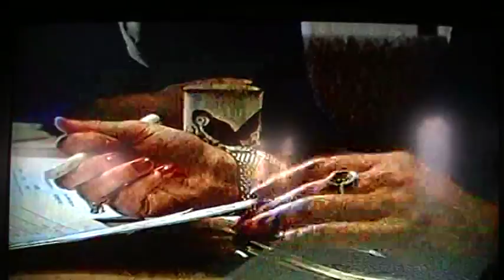Granada Flying Start Granada studios 1992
Nicola jeffery-Sykes coming runner up in final in Granada Flying start TV programme